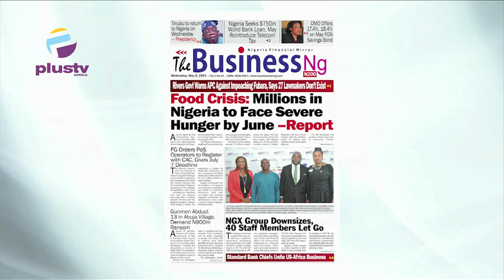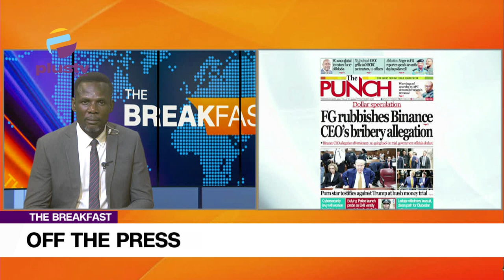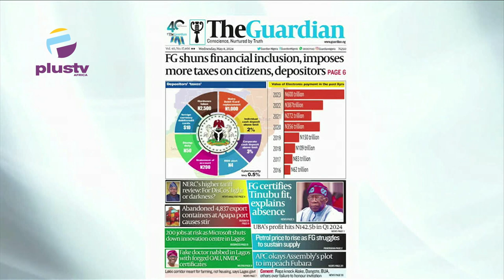Nigeria Seeks $750m World Bank Loan, May Reintroduce Telecom Tax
Tunde Kolawole (Legal Practitioner)
Joined Nyamgul Agaji and Rume Paulson to review the biggest stories in the Newspapers today. Join us on weekdays at 7:15am on offthepress, as we discuss the biggest headlines in newspapers today.